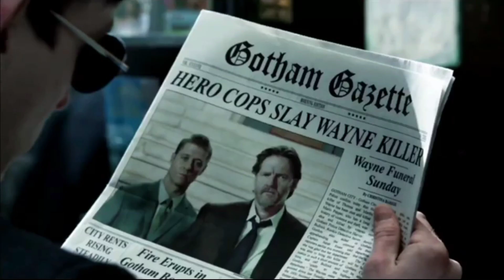The Penguin(GOTHAM) tribute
This video is completely dedicated to a true legend of tributes/amv that you have been doing for 10 years, happy birthday @arkhamasylum5825 and I celebrate with one of your favorite villains (or rather your favorite), the penguin whose version is GOTHAM, a great version of the character and great performance of Robin Lord Taylor, starting with someone marginalized and second until slowly climbing to become the king of Gotham, also being a great protagonist character in the first seasons (even having more development than Jim Gordon and Bruce Wayne)

clips: Gotham
song: Mr.bad guy-freddie mercury